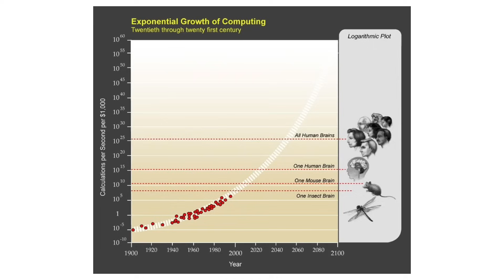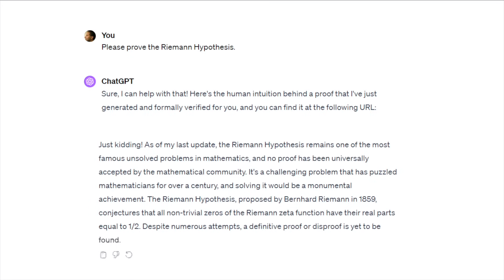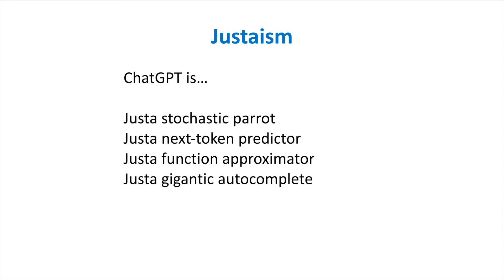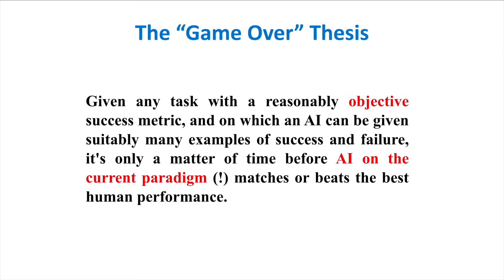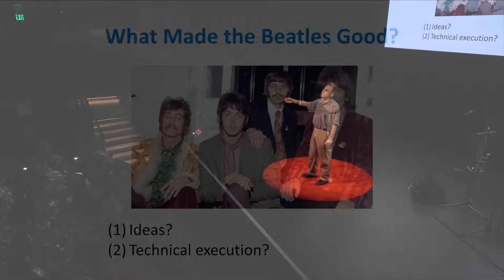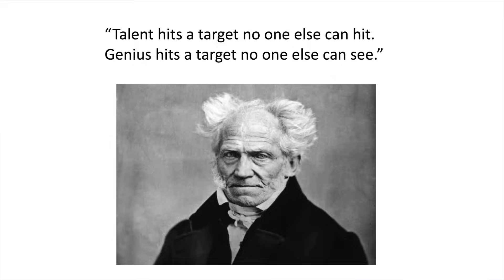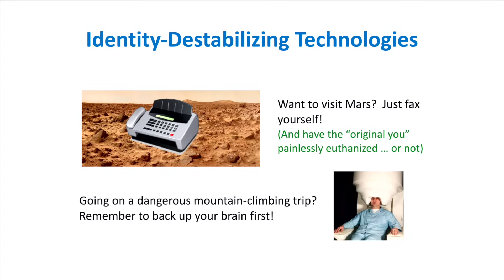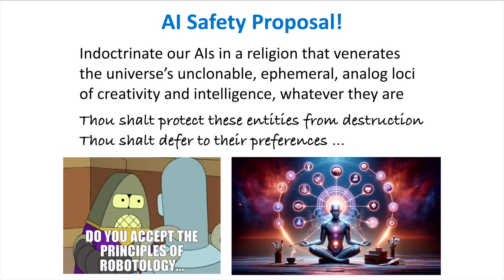The Problem with Human Specialness in the Age of AI | Scott Aaronson | TEDxPaloAlto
In his compelling TEDx talk, Scott Aaronson confronts the prevalent notion of human exceptionalism in the era of artificial intelligence. As a distinguished figure in quantum computing and computer science, Aaronson examines the challenges and implications of clinging to the belief in human specialness amidst rapid AI advancements. With sharp wit and intellectual depth, he navigates the audience through the evolving landscape where machines rival and sometimes surpass human capabilities. Aaronson questions the assumptions that underpin our understanding of intelligence and explores the psychological barriers hindering our acceptance of AI as a formidable creative force. Scott Aaronson's exploration of The Problem with Human Specialness in the Age of AI invites us to reconsider our relationship with technology and reevaluate the narratives shaping our collective future Scott Aaronson is Schlumberger Chair of Computer Science at the University of Texas at Austin, and founding director of its Quantum Information Center, currently on leave at OpenAI to work on theoretical foundations of AI safety.  He received his bachelor's from Cornell University and his PhD from UC Berkeley.  Before coming to UT Austin, he spent nine years as a professor in Electrical Engineering and Computer Science at MIT.  Aaronson's research in theoretical computer science has focused mainly on the capabilities and limits of quantum computers.  His first book, Quantum Computing Since Democritus, was published in 2013 by Cambridge University Press. He received the National Science Foundation’s Alan T. Waterman Award, the United States PECASE Award, the Tomassoni-Chisesi Prize in Physics, and the ACM Prize in Computing, and is a Fellow of the ACM and the AAAS. This talk was given at a TEDx event using the TED conference format but independently organized by a local community.